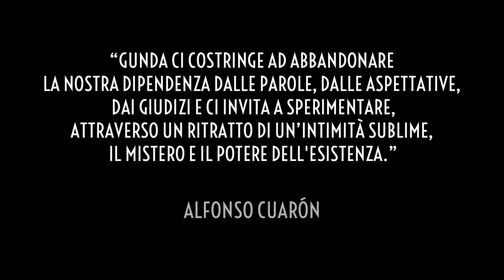Gunda | Trailer Italiano Ufficiale HD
GUNDA
di Victor Kossakowsky
(Norvegia, US, 2020, 93')

Nonostante condividiamo ogni giorno il pianeta con miliardi di animali, siamo culturalmente condizionati a ignorarne la sensibilità e a considerarli come una mera risorsa utilitaristica. Victor Kossakovsky realizza un film intenso i cui protagonisti sono gli animali, prima tra tutti una scrofa di nome Gunda è un film intenso i cui protagonisti sono gli animali, prima tra tutti una scrofa di nome Gunda. Attraverso il punto di vista di un maiale o il muggito di una mucca, il film racconta come non siamo l'unica specie in grado di provare emozioni, avere coscienza o volontà. Un'opera straordinaria con una potenza visiva unica, per ricordarci il valore della vita di tutti gli animali, compresa la nostra.

Prodotto da Joaquin Phoenix e acclamato da Paul Thomas Anderson, un film di profonda importanza, un'opera d'arte sull'esistenza in grado di trascendere le barriere spesso fittizie che separano le specie.